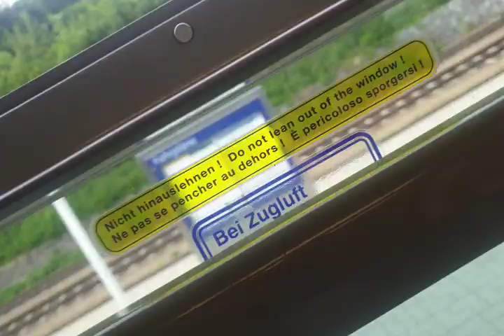Zwischen Kreisbach und traisen kurz vor 18:30 am 12.6.2021